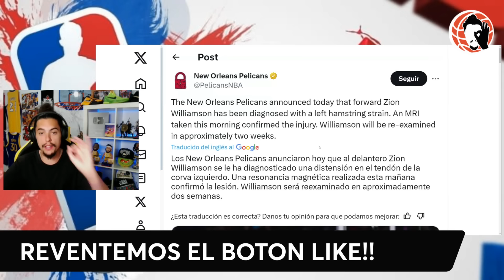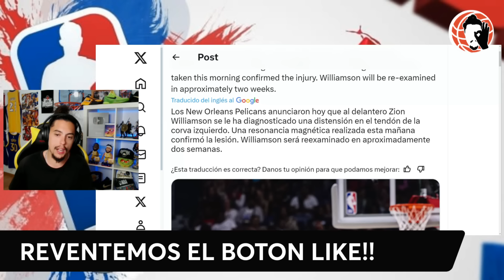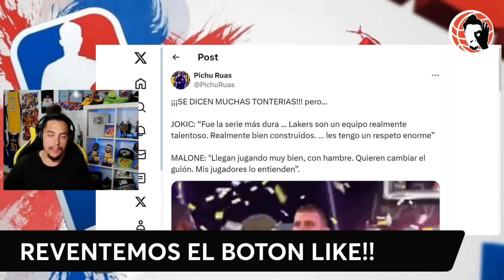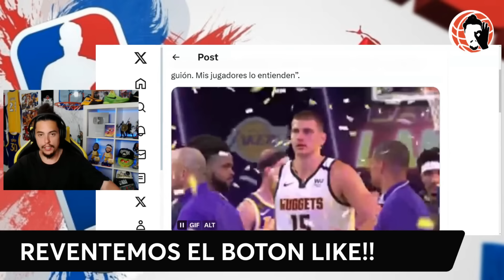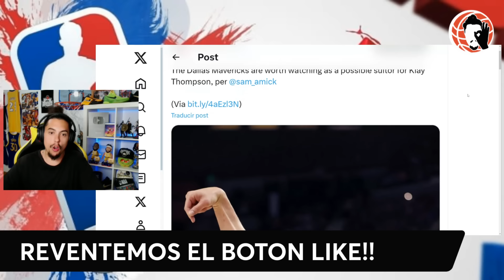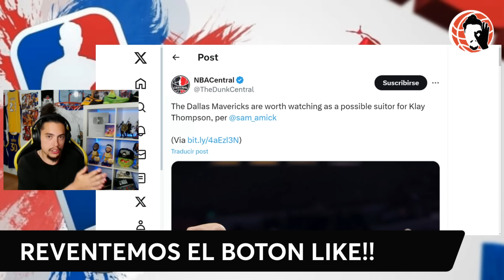💥 NO PUEDE SER!!! 😱 KLAY THOMPSON a DALLAS!!?? 🚨 JOKIC HABLA de LEBRON Y LAKERS | PLAY IN NBA!!!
MERCADO NBA!!!